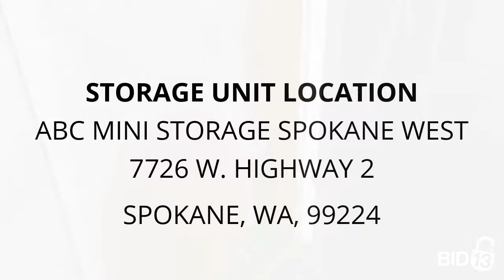ABC Mini Storage Spokane West - Unit 0A65A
Couch, boxes